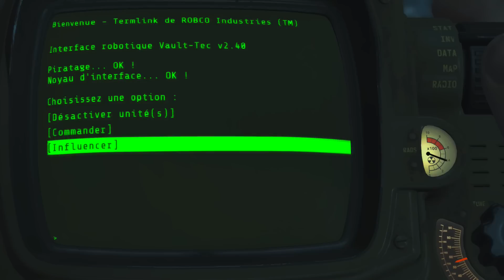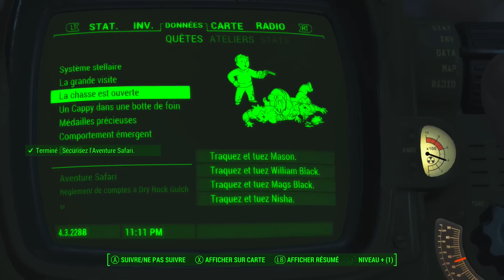Production industrielle de Férogator - Ep.8 - Nuka-World - Fallout 4 FR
On continue notre aventure sur Fallout 4 avec le dernier DLC Nuka-World qui nous envoie dans un parc d'attraction Nuka Cola. Let's play en français sur Fallout 4 sur Xbox One.

Retrouvez mes news, planning, setup et bien d'autres choses sur mon

Pour être averti de la sortie d'une vidéo ou le lancement d'un live cliquez sur la roue dentée à coté de "s'abonner" sur PC ou appuyez sur la cloche sur Android et iOS.

Fallout 4 est un jeu vidéo sur PC, Xbox One, PlayStation 4 développé par Bethesda Game Studios et édité par Bethesda Softworks.